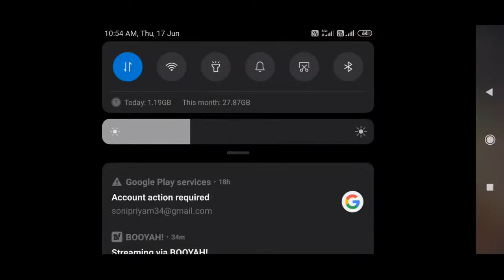let's play minecraft 😁😊 😁